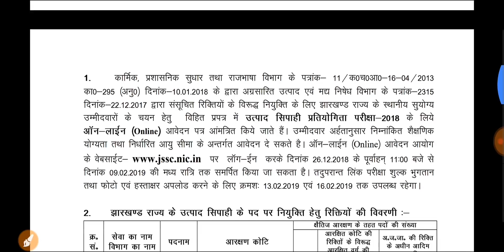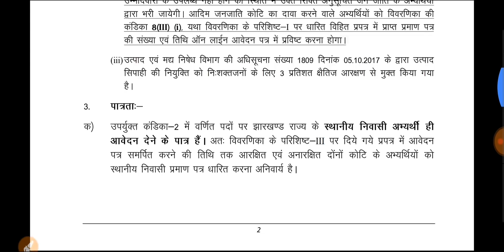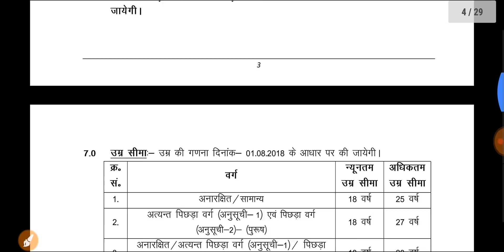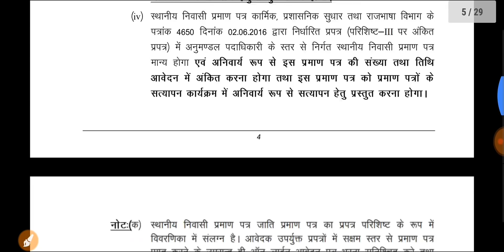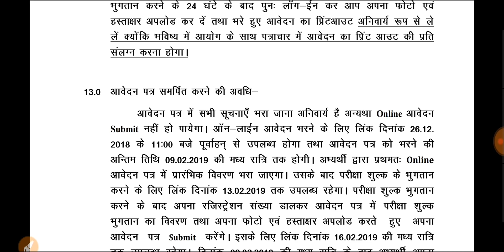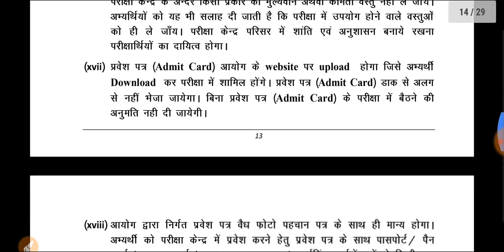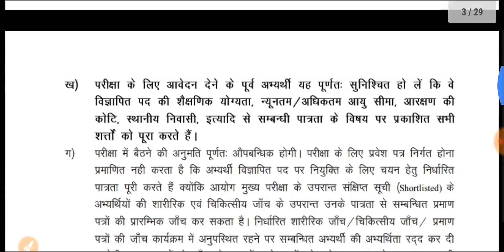Jssc मे निकली बहाली जल्दी देखे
jssc मे निकली बहाली जल्दी देखे इसके बारे मे सबकुछ जान सकते है